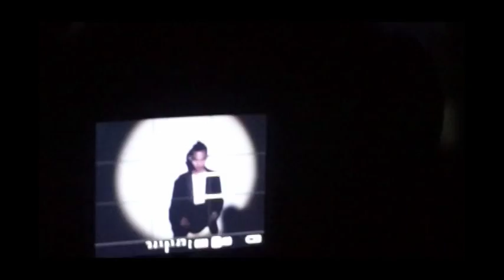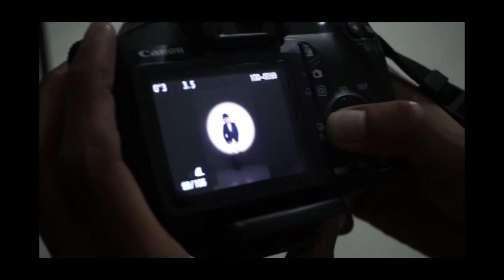Hermawan Wicaksono @ EYESEE STUDIO BANDUNG BEHIND THE SCENE #8 TORCH LIGHT